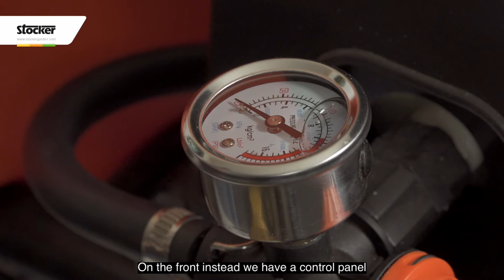Wheelbarrow battery pump 100 L - Art. 304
The 100 litres wheelbarrow battery pump is the ideal solution for treatments on cultivations such as vegetable gardens, orchards or olive groves of medium-large sizes, or even inside large greenhouses. It can as well be used for sanitization operations inside buildings and in open spaces.

Thanks to the handy wheelbarrow system, the robust wheels and the stable front support foot, it is easy to maneuver and very stable on irregular or steep grounds. The sturdy and capacious tank avoids several refills during the operations. The wheelbarrow pump is equipped with a 12V/ 36 Ah rechargeable Panasonic battery, which makes it very quiet, without vibrations. It has an autonomy of more or less 4 hours, depending on the operating pressure, adjustable pressure from 1 to 10 bar, a 50 meters long hose with a handy hose-reel and an aluminium spray lance with adjustable nozzle. With the standard configuration, the water flow is between 1,5 litres/min and 6 litres/min.

It is extremely versatile, as it can also be utilized with a second configuration, thanks to the included accessories:
- with the swinging drawbar it is possible to tow the pump with small gardening tractors. This allows the user to cover much larger surfaces without effort. The swinging drawbar can easily be assembled onto the pump by removing the handles for the manual steering;
- the irrigation bar for grass allows for an easier distribution of fertilizer and controlling of weeds on large surfaces. It has an adjustable length from 1,5 to 2,50 meters and with the fan-shaped nozzles it can spray as wide as up to 3 to 5 meters. The fiberglass rods are assembled on a sturdy metal structure which is easily mounted onto the pump in the same position of the hose reel. On the short 1,5 meters bar it is possible to mount up to 4 nozzles, while the long 2,5 meters one can host up to 6 nozzles: nevertheless, should the operator need to shut some of these nozzles, he/she can do so by plugging them (up to 4 out of 6) with the handy sealing disks. The water flow is between 1,2 and 5,3 litres/min.

Thanks to the drain plug and the filter, which can be easily removed, maintenance and cleaning of the pump can be performed very quickly. It is also equipped with a small 1,8 liter tank for safety and hygene purposes. A voltmeter and a filling indicator are also included.

Weight: 63 kg (standard configuration with handles and hose reel with hose)
Weight of the irrigation bar for grass: 2,5 kg
Weight of the swinging drawbar: 4,6 kg
Max. spraying distance (with spray lance): 8 metres